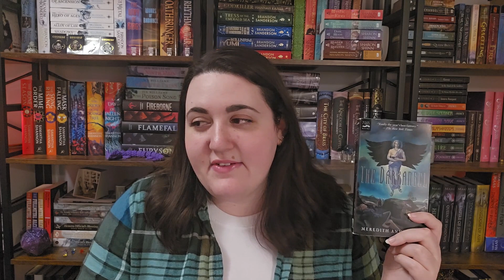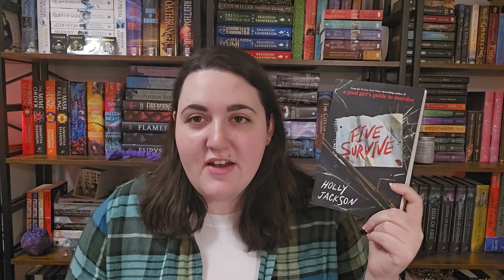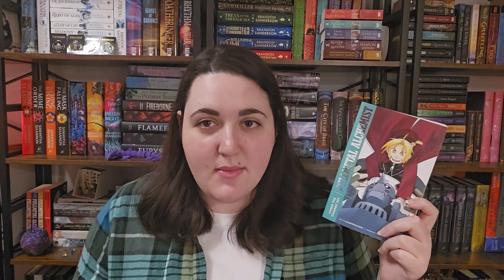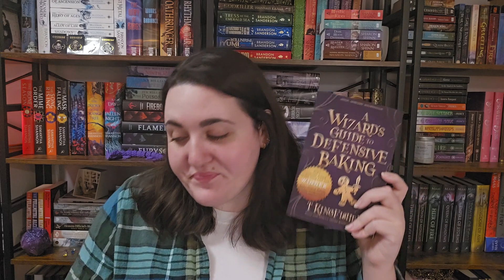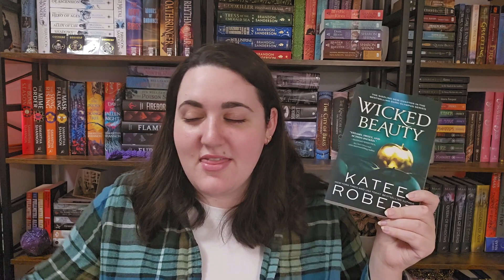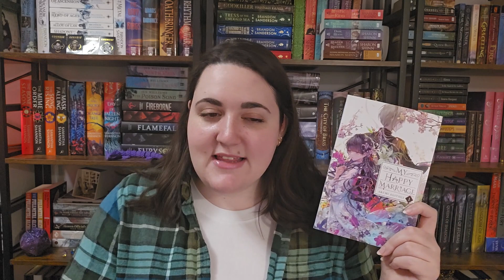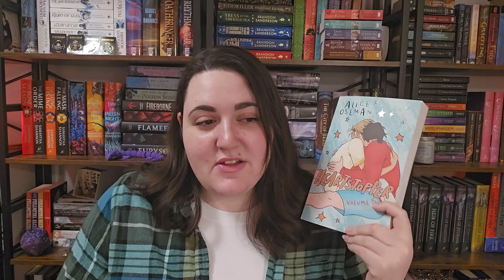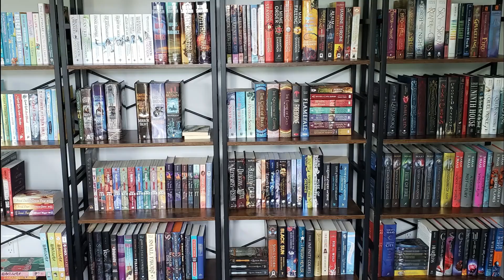december wrap up!! || leaving 2023 with a bang!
Here are all of my December reads!

Amazon Wishlist